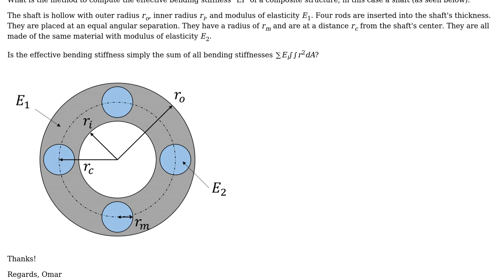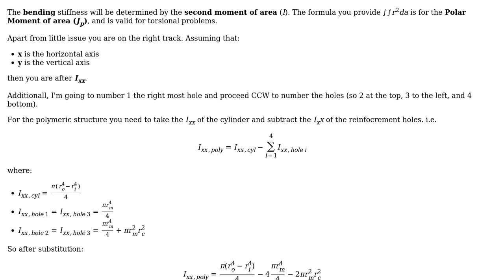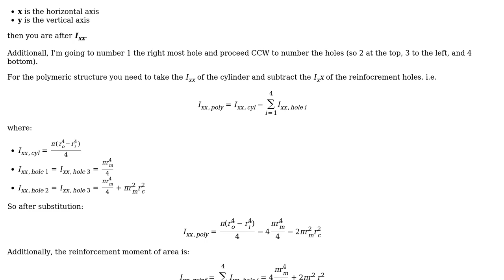Bending stiffness of composite shaft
With thanks & praise to God, and with thanks to the many people who have made this project possible! You are responsible for your own actions.